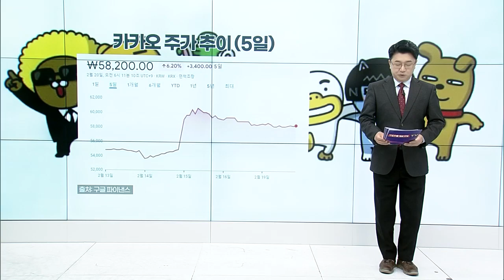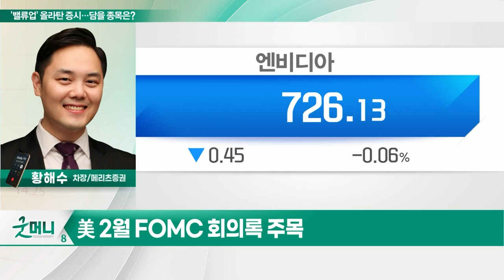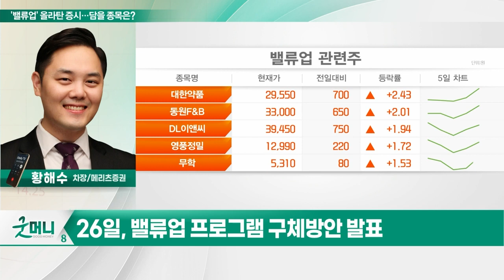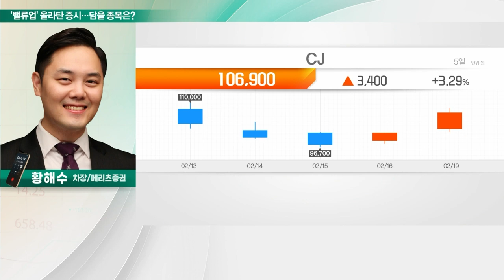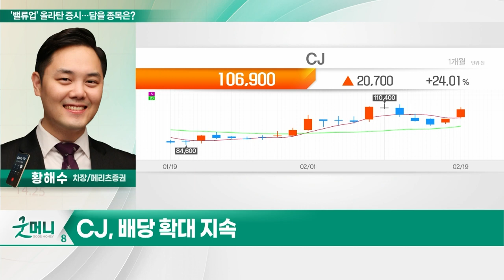CJ(001040)... '밸류업' 올라탄 증시... 담을 종목은?_투자 인사이트 (20240220)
Q. '밸류업' 올라탄 증시... 담을 종목은?

CJ(001040)
- 4분기 실적 컨센서스 상회
- 올리브영 매출 성장 본격화
-  배당 확대 지속
- 자사주 소각 등 주주환원책 기대